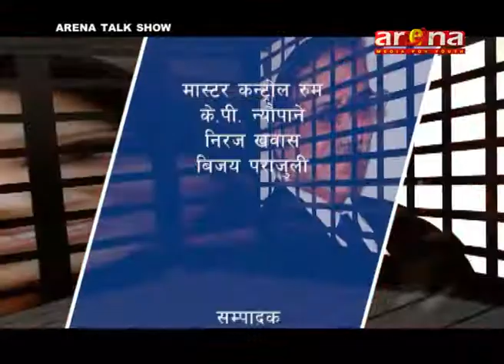ARENA TALK SHOW WITH KHADAK FAGU